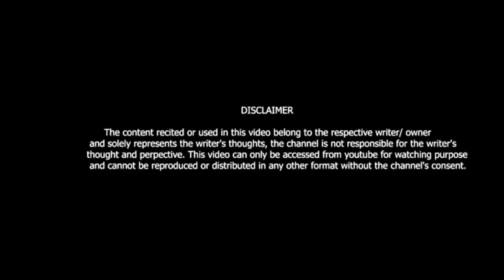SAPNE M JABRU AAVGAसपने में जबरूआवगा || ANIL RATHI || VIKI ENTERTAINMENT